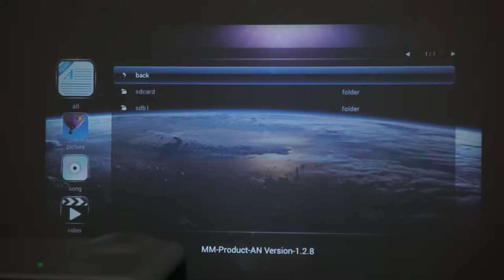LED86 Android WIFI LED Projector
LED86 Android Led projector